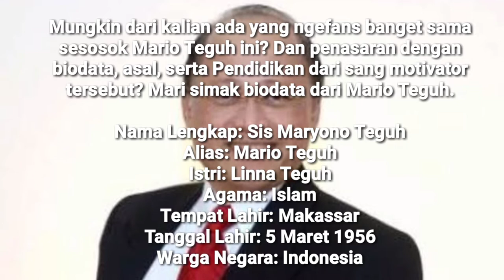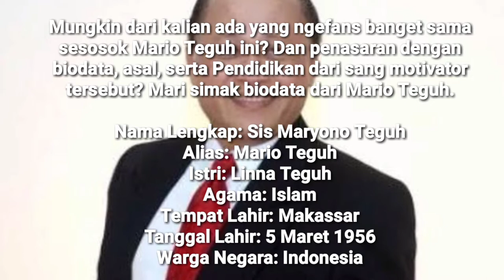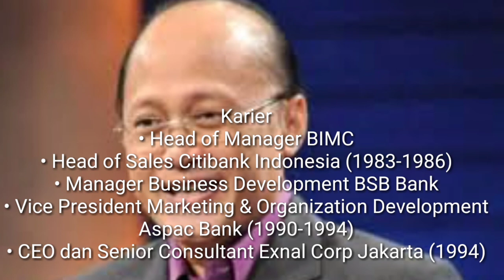Biodata Sang Motivator Mario Teguh, Lengkap dengan Pendidikan dan Karier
Slamat datang di Chanel kita semoga Chanel ini bisa memberi inspirasi kalian ,jika kalian suka ma Vidio Chanel kita jangan lupa di bantu bosqu?karir
chanel kita#calon sarjana # on the spot#jagad Mandala pictures#lensa aswaja
Abcdefghijklmnopqrstuvwxiz